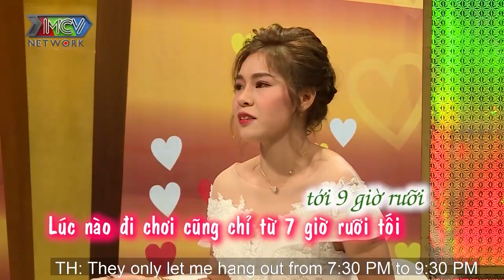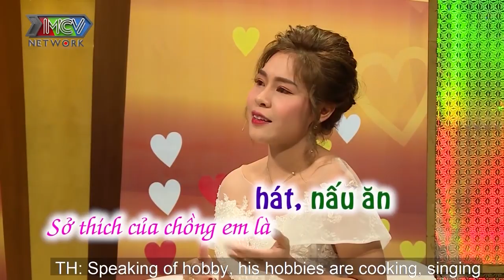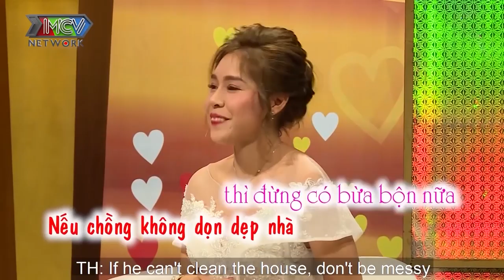Cô vợ xinh đẹp SUNG SƯỚNG bị chồng GÀI HÀNG ÔM HÔN vì từ lâu đã ĐỂ Ý CHÀNG